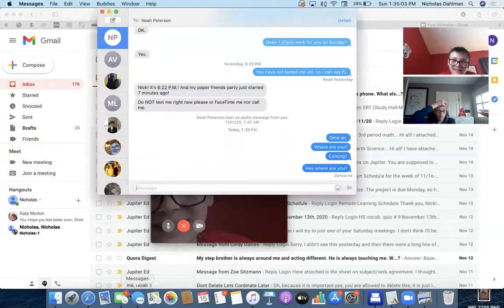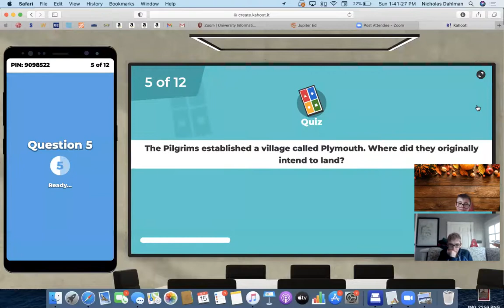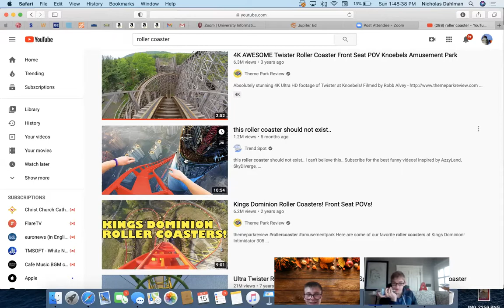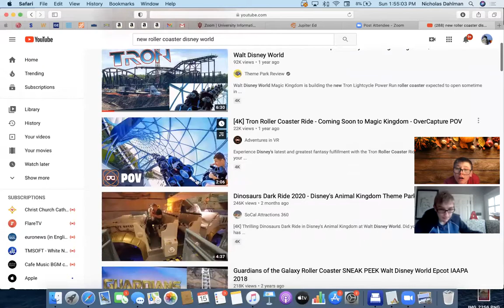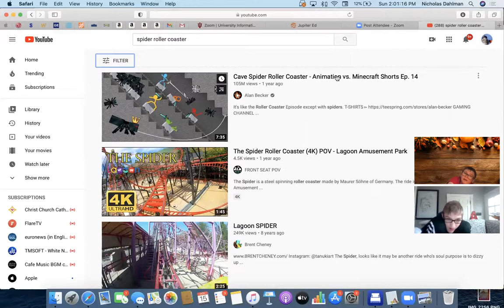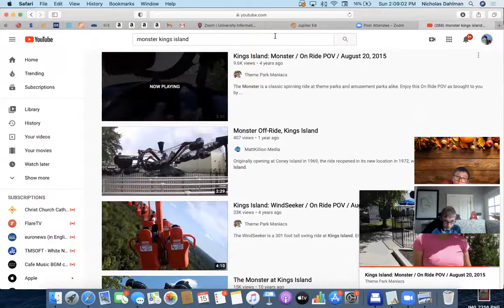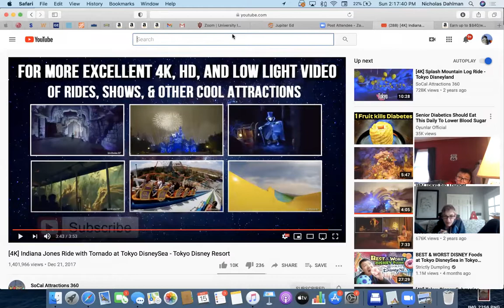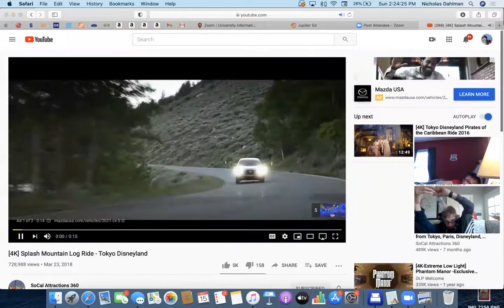MakeUp Zoom Meeting 00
Hi all 10 was actually the 21st because the one we would have had on the 14th we had to make up and the make up was on the 15th and is just Alex and I on this video. I will try to upload yesterdays one which I guess is nw the 10th one.